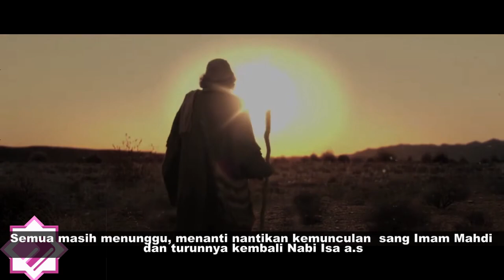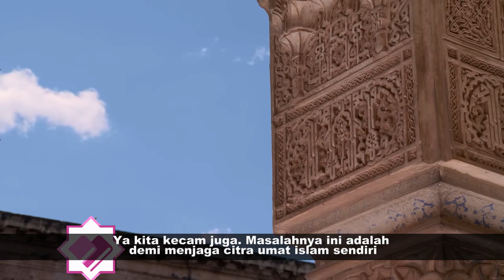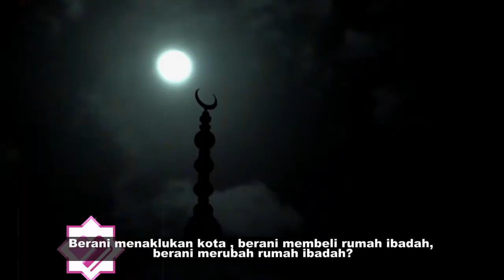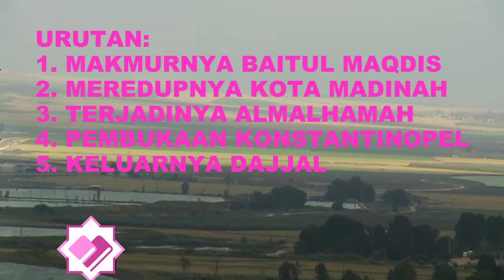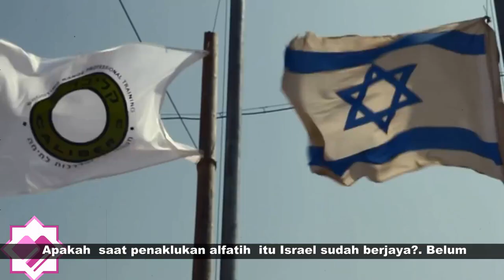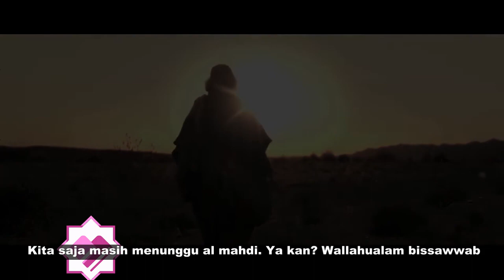4 Alasan Hagia Shopia harus dikembalikan (demi Kehormatan Islam)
1. karena warisan Asli Kristen Orthodox
2. Bukan milik Agama lain, apalagi Islam
3. Demi Kehormatan Islam
4. Penaklukan Alfatih bukan Nubuat Nabi
+. Konstantin  dibuka Setelah ALmalhamah